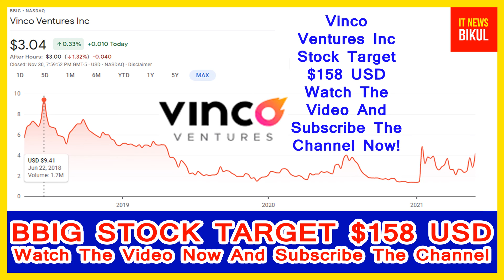BBIG Stock - Vinco Ventures Inc Stock Breaking News Today | BBIG Stock Price Prediction